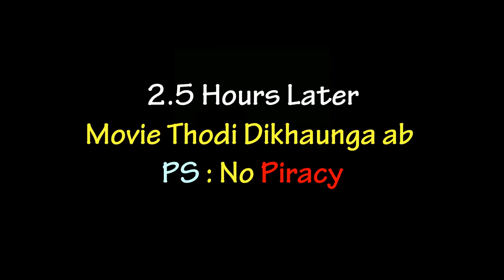VLOG #5 : Black Panther in Inox RiverSide Mall | Vlogging in Night | Holi Night 2018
VLOG #5 : Black Panther in Inox RiverSide Mall | Vlogging with Coolpad Cool 1 | Holi Night 2018

Coolpad Cool 1 (Gold, 4GB RAM + 32GB memory)

Video Pasand aae to Like Zaroor Kriyega :)